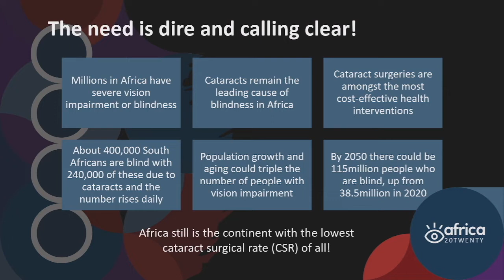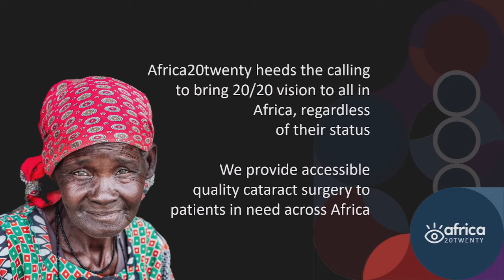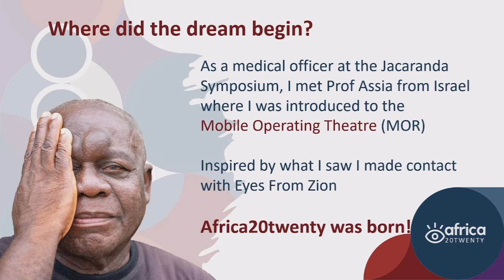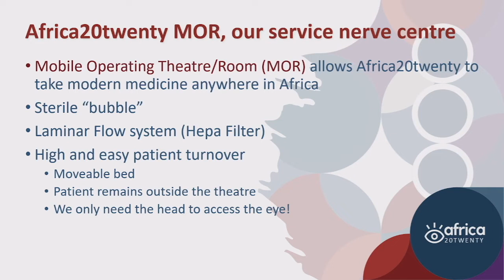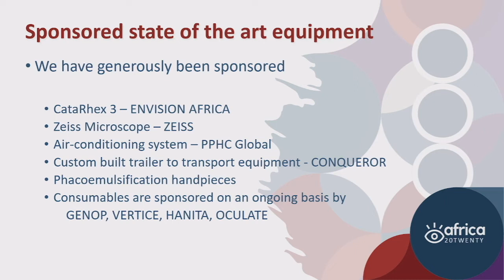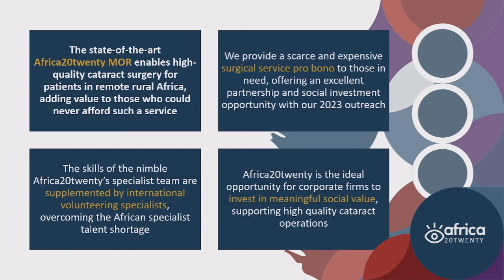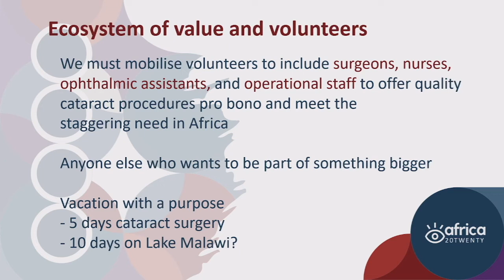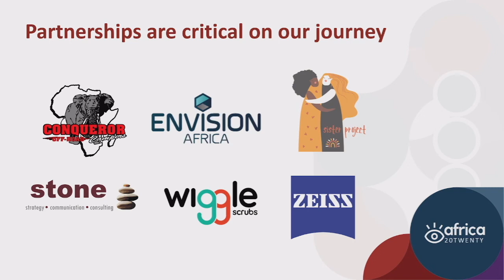Africa20twenty at OSSA2022 - Dr Johan Snyman: A novel approach to cataract surgery in rural Africa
The presentation by Africa20twenty's Dr Johan Snyman at the OSSA 2022 conference about the NPO's novel approach to cataract surgery in rural Africa, using nomadic ocular surgery units and state-of-the-art technology to bring cataract removal procedures to people who will never be able to afford this much needed and life-changing service.